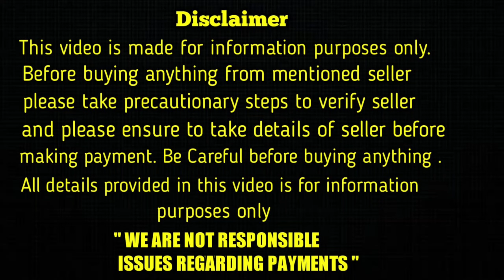top quality lab puppies for sale in telugu/ 79970 37486 /aj pets